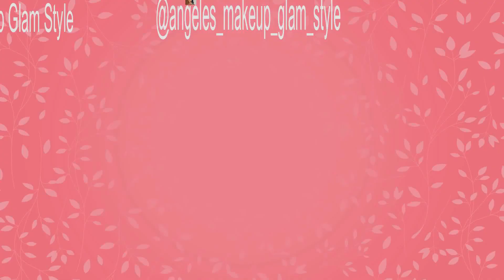👑🍃 Areglate Conmigo ❣ GRWM 🍃👑